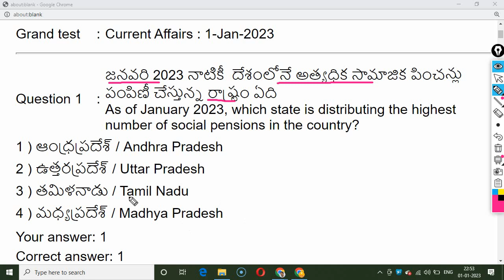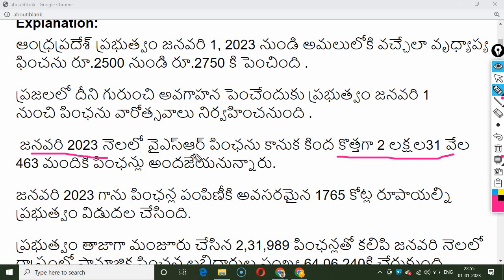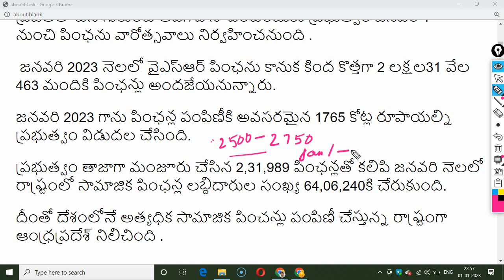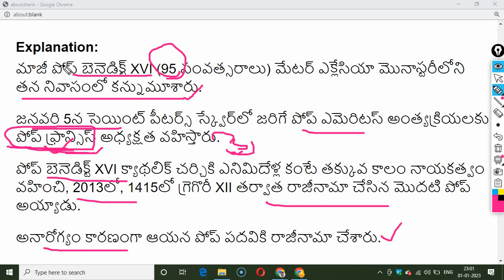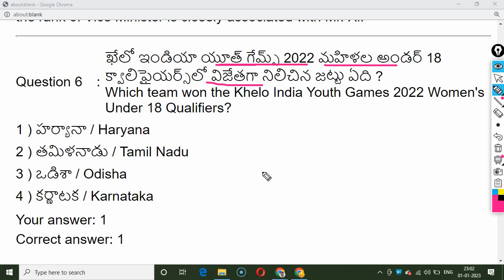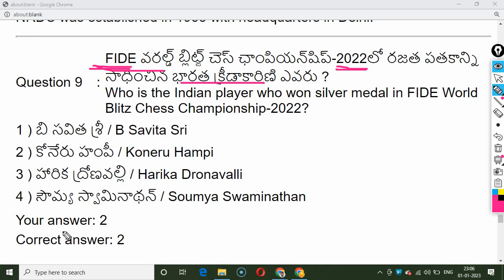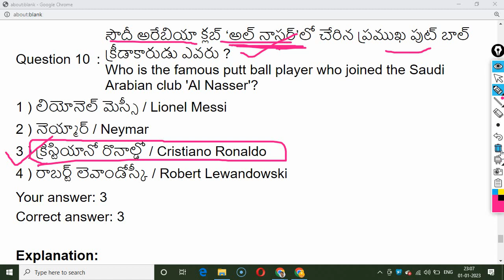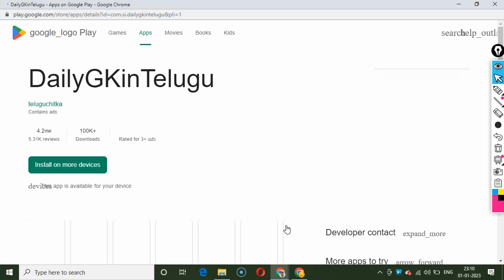DAily Current Affairs January 1, 2023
APPSC Group 2 టెస్టు సిరీస్ పై 70% తగ్గింపు , ఇప్పుడు కేవలం రూ.300 మాత్రమె (రూ.999)
2023 డైలీ కరెంటు అఫైర్స్ Subscription పై 50% తగ్గింపు - ఇప్పుడు కేవలం రూ.100 (రూ.200) మాత్రమె

APPSC Group IV mains మోడల్ పేపర్లు  50% తగ్గింపు - ఇప్పుడు కేవలం రూ.100 (రూ.200) మాత్రమె

TOP 1500 Current Affairs related Stock GK Questions
TOP 20 Model Papers for Office Sub Ordinate, Process Server, Drivers
TOP 20:: AP High Court Junior Assistant/ Field Assistant / Examiner / Typist / Copyist Model Papers

appsc groups
 2023 Current Affairs in telugu
GK QUIZ
2023 CURRENT AFFAIRS

AP NEWS
TS NEWS
ompetitive exam channel in telugu
target 2023